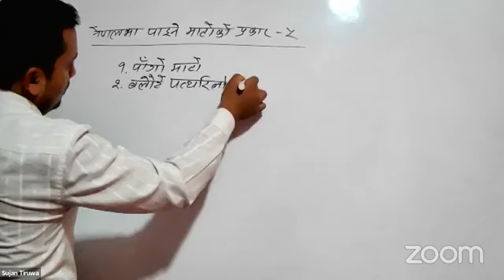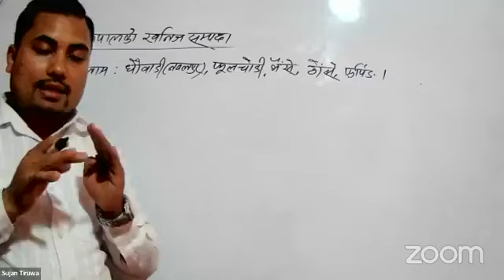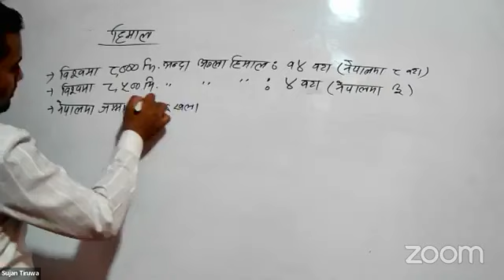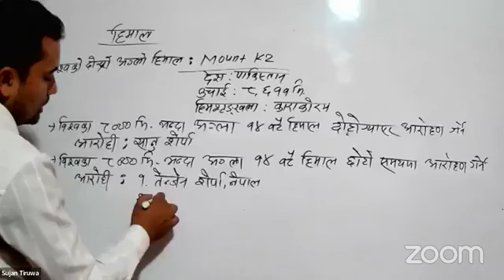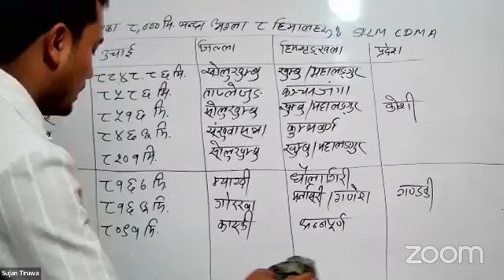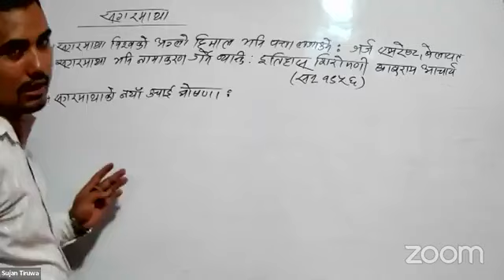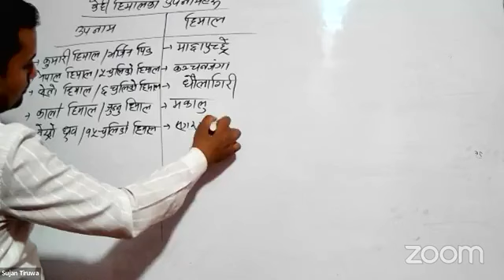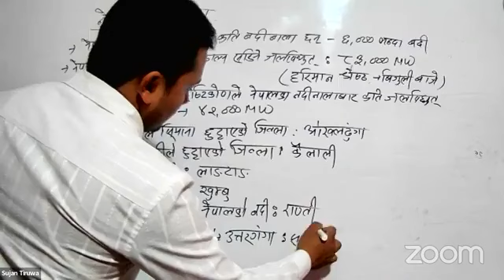Nepal Telecom सहायक तह - ४ प्रशासन तयारी //नेपाल दूरसंचार प्राधिकरण परीक्षा तयारी/@roshansah6036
welcome to online coaching in this channel🤝🤝🤝🖐️🖐️.
next video.
ntc preparation class..